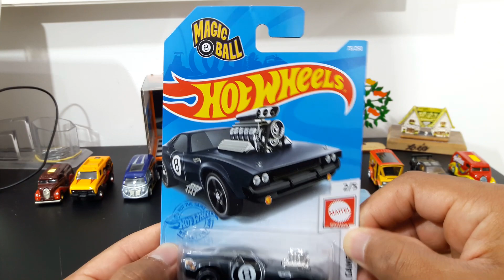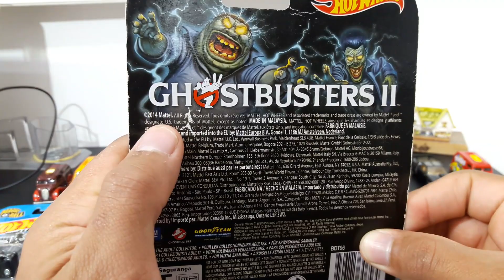HOT WHEELS TEMATICOS PNEUS DE BORRACHA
FALA GALERA, Aqui no canal vcs nao pedem vcs mandam , no video de hoje eu trago pra voces mais um pouco da minhas minis tematicas devido varios de vcs ter pedido esse video.